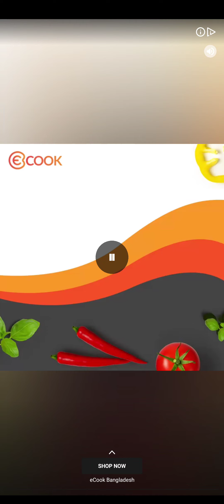Level 4718 completed